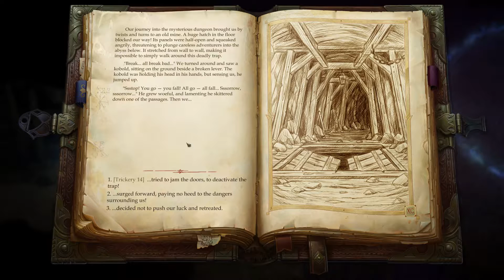[030] So Much Webbing |Pathfinder: Kingmaker| Livestream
A Classic RPG experience in the world of Pathfinder. Customize your character with a wide range of classes and powers. Pathfinder allows players to create heroes (or villains) that fit both their individual gameplay styles and their personalities.

Explore the Stolen Lands, a region that has been contested territory for centuries. Hundreds of kingdoms have risen and fallen in these lands, and now it is time for you to make your mark—by building your own kingdom! To do so, you’ll need to survive the harsh wilderness and the threat of rival nations… as well as threats within your own court. Conquer new regions as claim them as your own, carving your kingdom from the wilderness.

While classic dungeon crawling and exploration lie at the heart of this adventure, diplomacy, politics, and kingdom development are also part of the challenge. Meet a diverse cast of companions and NPCs, including iconic characters from the Pathfinder setting itself. You’ll need to decide who to trust and who to watch carefully, as each companion has an agenda, alignment, and goals that may differ from yours. Your journey will become their journey, and you’ll help shape their lives both in the moment and well into the future. Choose your allies well, and keep them close while exploring ancient tombs and ruins — and while dealing with politics in your own court.

Your kingdom is a reflection of your character and your choices throughout the game. It is a living thing shaped by your alignment, your allies, and your ability to lead your people. Not only can your kingdom expand, opening up new territories and allowing you to build new towns and communities, but your capital city will physically change based on your decisions, your policies, and even whom you choose to ally with. As your kingdom grows, a number of factions and neighboring countries will come to you to seek favor — and to test your strength.